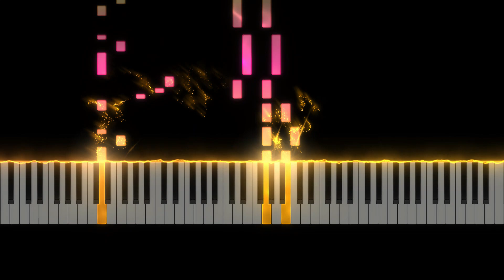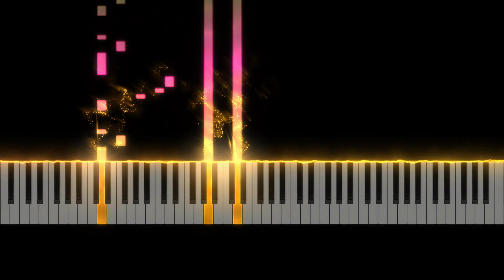SNES - Chrono Trigger - Battle Theme - Piano Tutorial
Learn how to play Battle Theme from Chrono Trigger (SNES) originally composed by Yasunori Mitsuda and Nobuo Uematsu.

This piano arrangement of Battle Theme was arranged by Learn to Play VGM